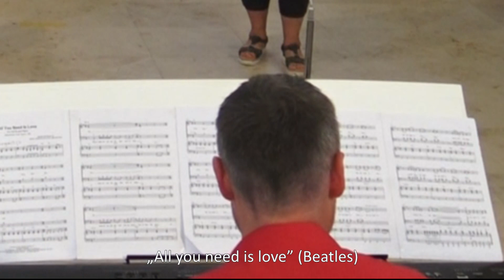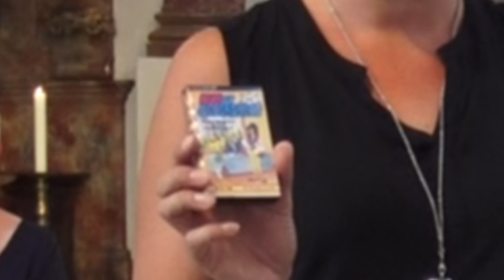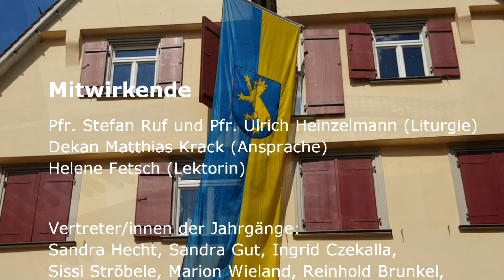Jahrgängergottesdienst 2020 "Schütza Dahoim"